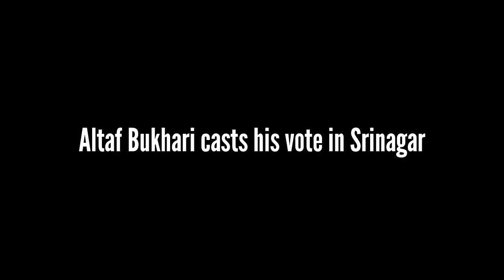Altaf Bukhari casts his vote in Srinagar